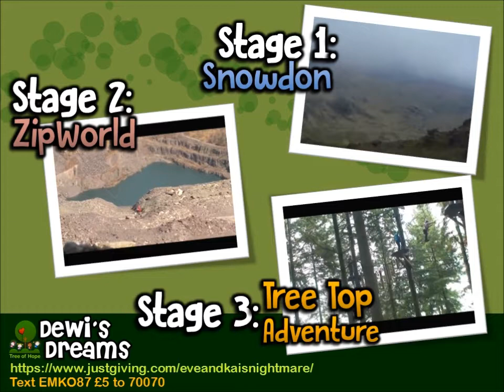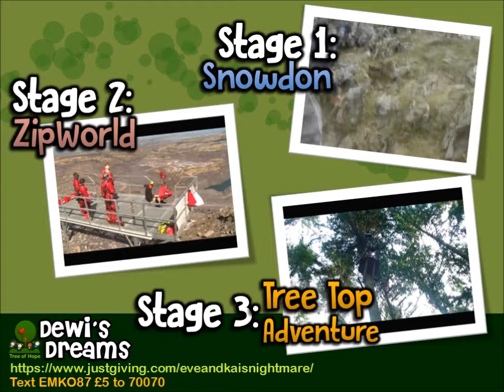Eve and Kai's 24 hour Nightmare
Eve Myles and Kai Owen are attempting to raise funds for the Dewi's Dreams campaign by climbing Mount Snowdon, shooting down a mile long zipwire up yo 105mph at ZipWorld, and finally taking on the Tree Top Adventure. All this within 24 hours! NIGHTMARE!!!

Soundtrach Copyright to the Black Eyed Peas.